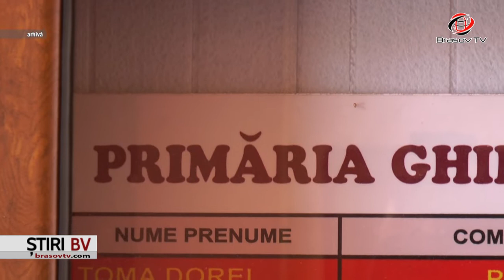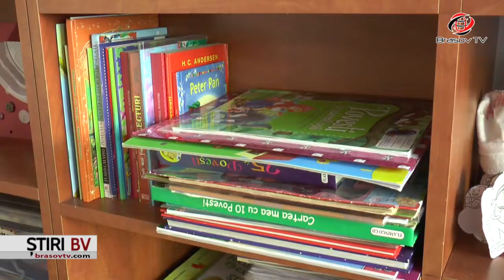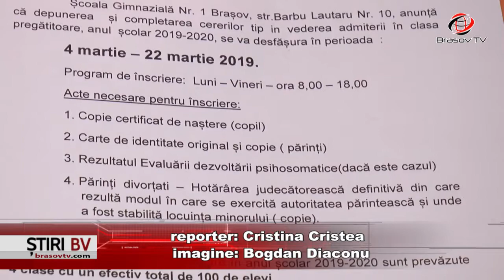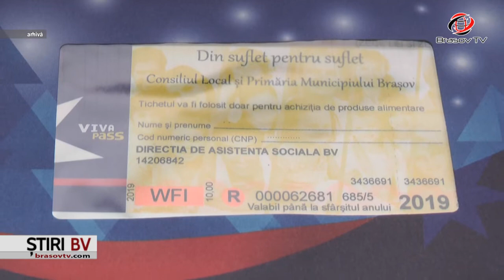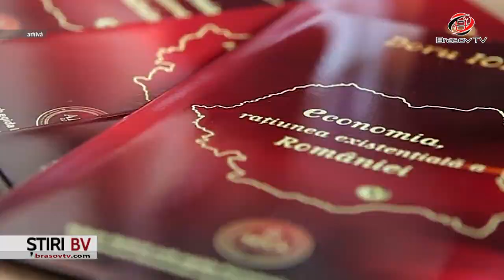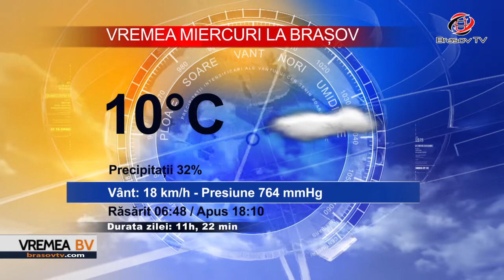Ştiri BraşovTV 5.03.2019